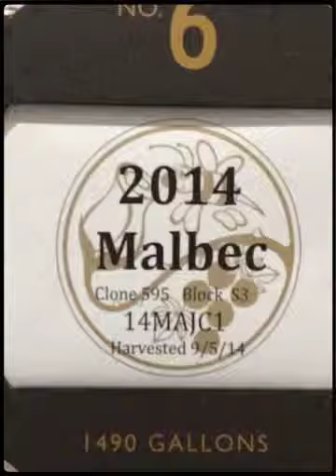Lasseter Family Winery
Mix of photos- music not mine.